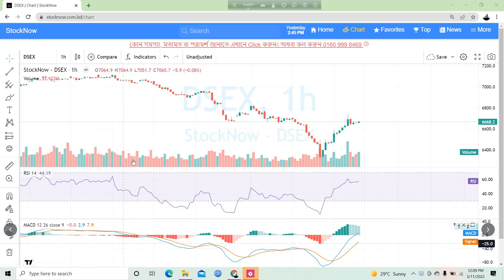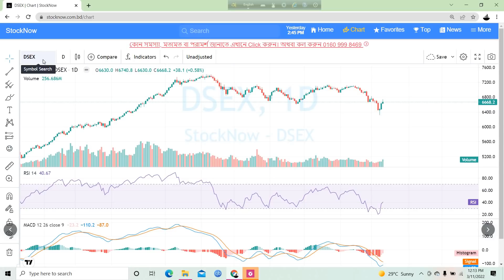এই মুহূর্তে কোন শেয়ারে চোখ রাখবেন | Dhaka Stock Exchange | 11 March, 2022